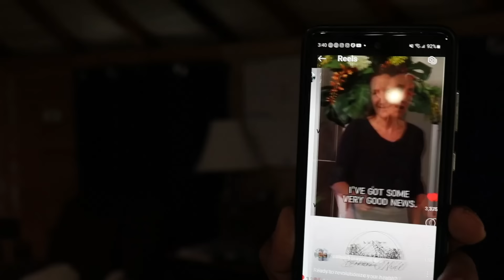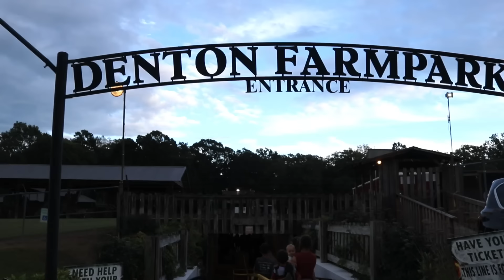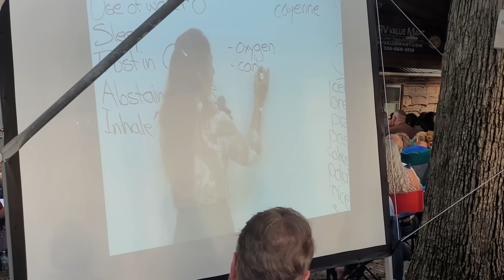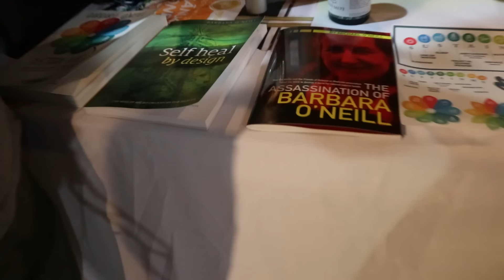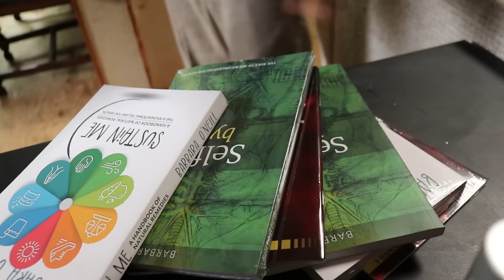71-Year-Old GRANDMA Barbara O'Neill BANNED for Her Health Advice—Was It Really THAT Controversial?"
Sign up for our email list to have a chance at winning Barbara's Books

Watch Barbara on YouTube: @realbarbaraoneillvideos

Mike - @The_Fit_Farmer_
Lacie ~ @Yurt.Momma